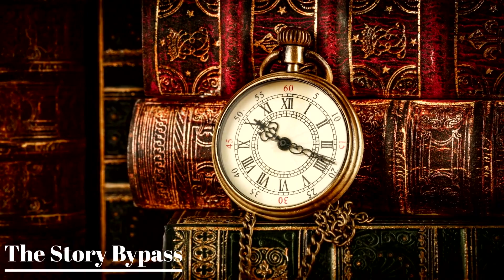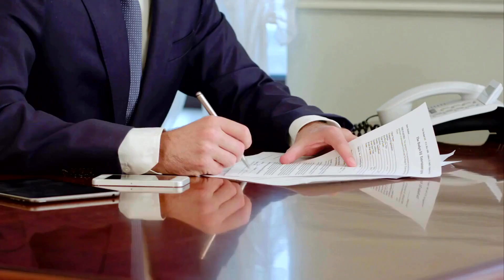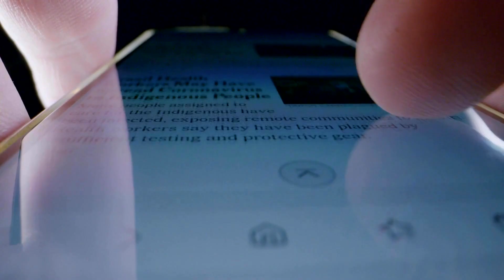The Rise and Fall of Marcus Didius Severus Julianus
Join us in this captivating episode of "The Story Bypass" as we delve into the life of Marcus Didius Severus Julianus, a prominent figure in the Roman Empire during the 2nd century. From his ambitious rise to power as Emperor to his tragic downfall, we explore every aspect of his fascinating story. Discover the intrigue, political maneuvering, and the consequences of Julianus' rule in this in-depth exploration of one of history's most controversial figures. Don't miss out on this thrilling journey through the annals of Roman history!